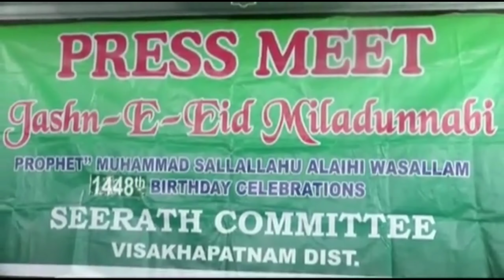Muhammad Sallallahu Alaihi Wasallam 1448th Birthday Celebration in Vizag